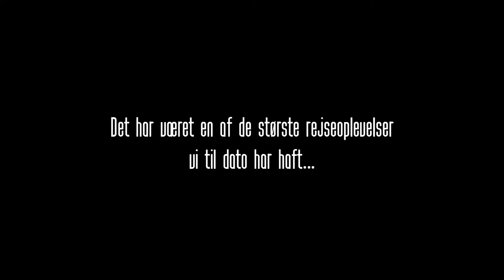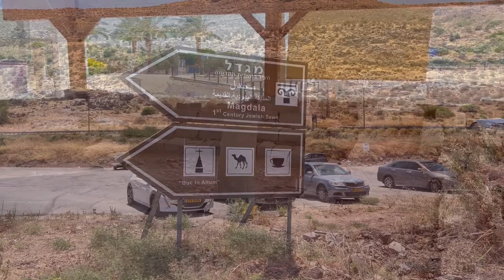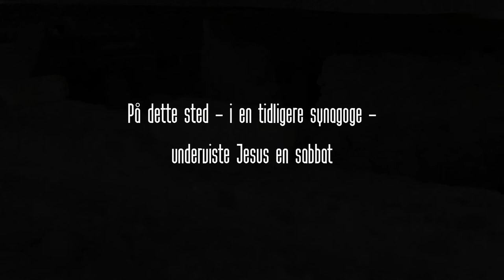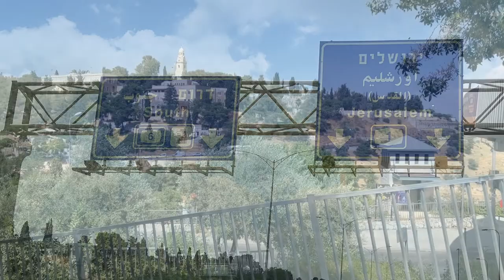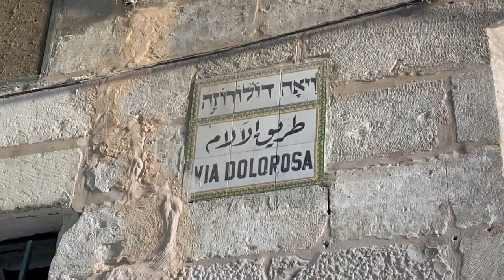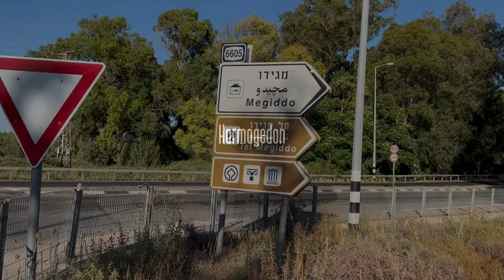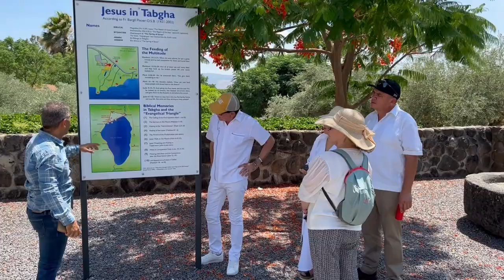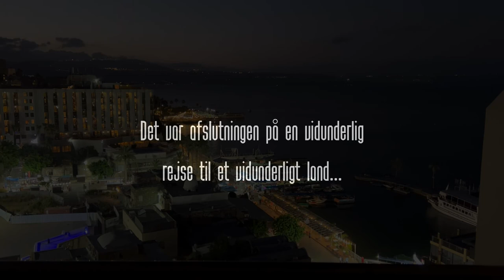Finale Israel Movie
Fra den mest vidunderlige rejse til Israel